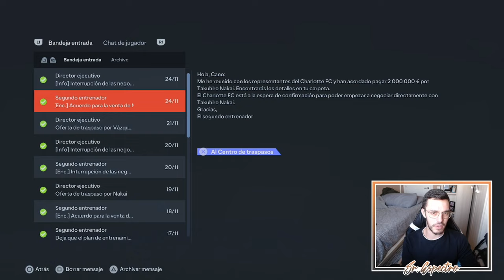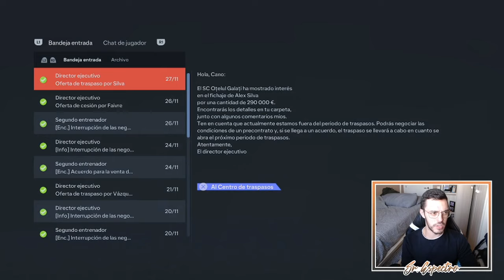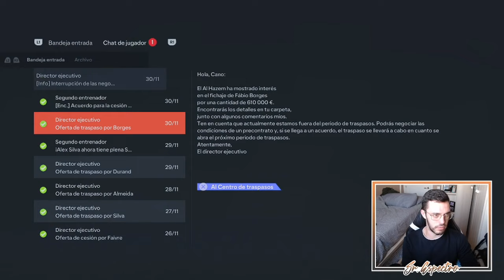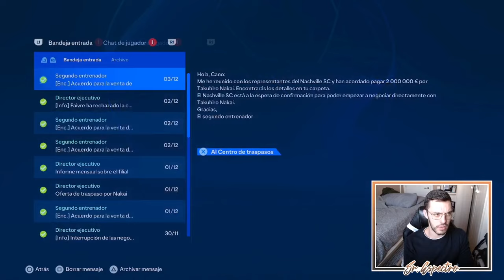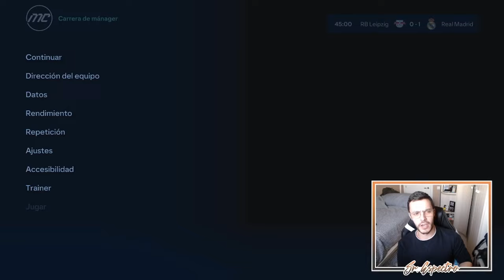UNA CHAMPIONS RARA | MODO CARRERA FC 24 | REAL MADRID #17